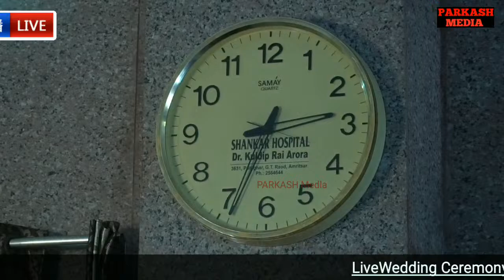Wedding Ceremony Pushppreet Singh Weds Simranjit Kaur// Aman Panesar photography Beas Mb 98779 09788